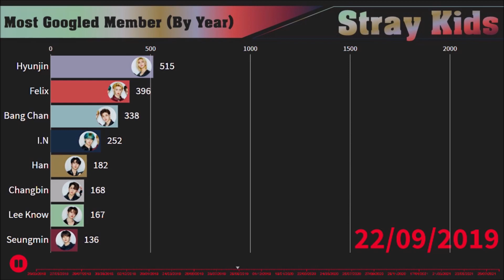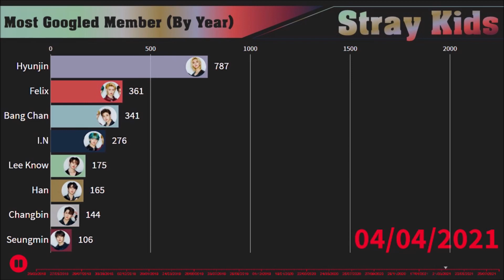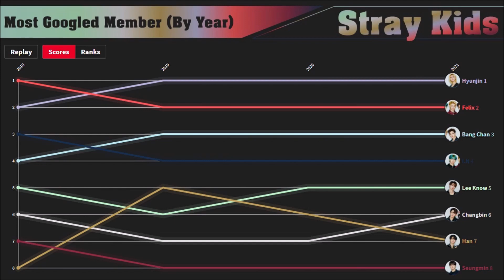Stray Kids ~ Most Popular Member Each Year [from HELLEVATOR to THUNDEROUS]